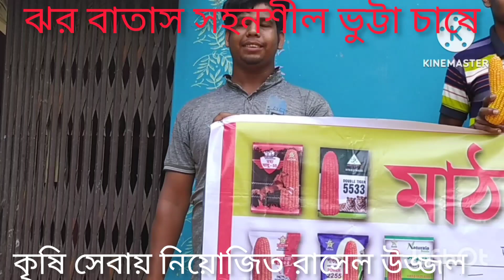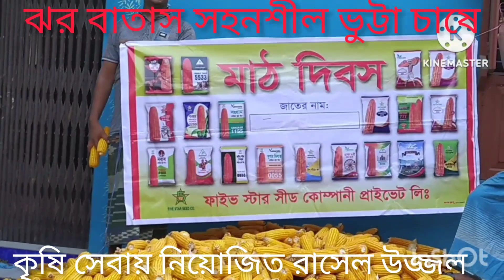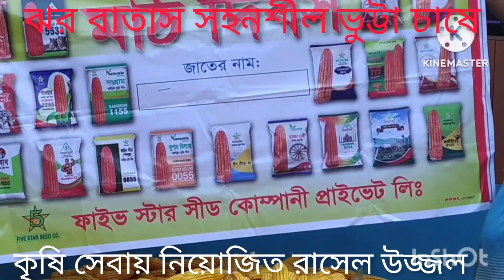ঝড় বাতাস সহনশীল ভুট্টা চাষে রাসেল 01757 288 344